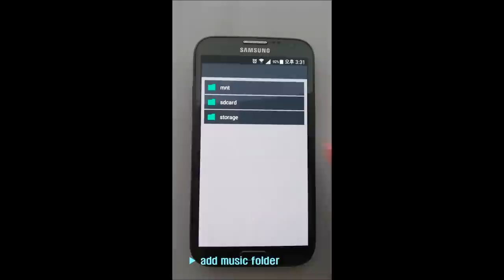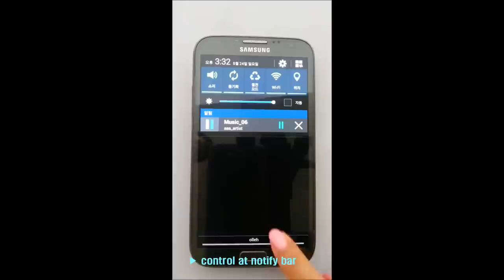[Android App] Music Folder Player Tutorial